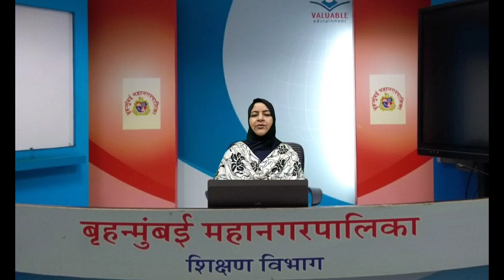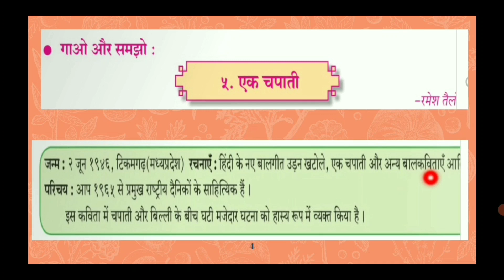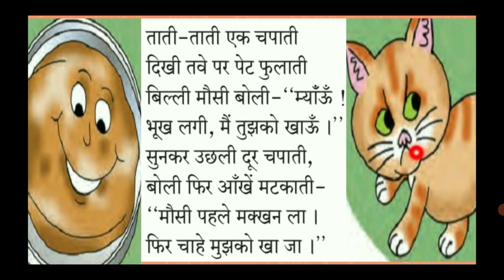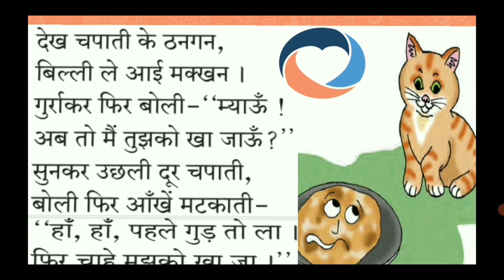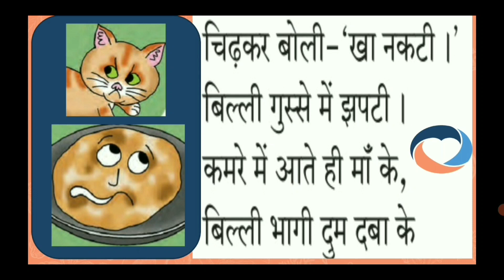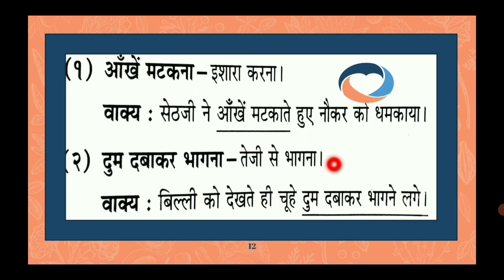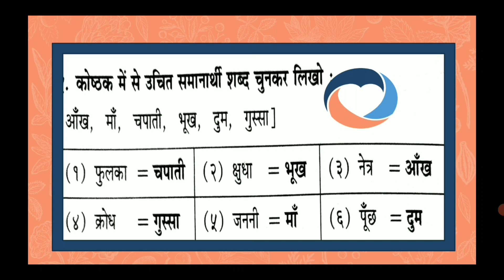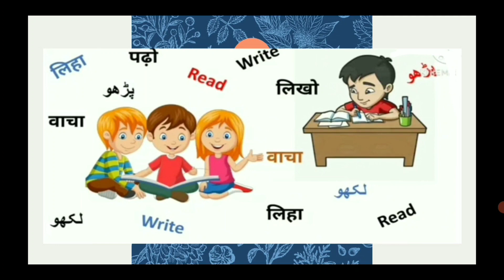BMC VTC Urdu - Std.6th - Hindi - Less.No.-5 - Ek Chapati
Sugam Bharati

Std.6th.

Sub.- Hindi

Lesson No.5

Topic - Ek Chapati

By Teacher - Patel Roshan Ara

B.O.VTC Urdu